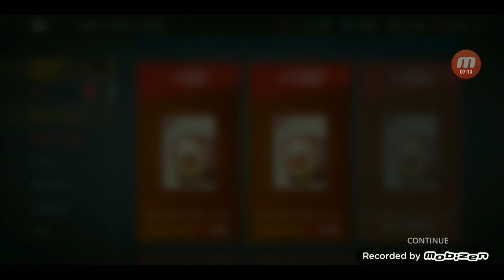Shadow Fight 3 New Silver Witch Game - Free Destroyer Of The Epochs Set | Premium Battlepass Rewards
Shadow Fight 3 new silver witch game & premium BP .
Free destroyer of the epochs set for free.